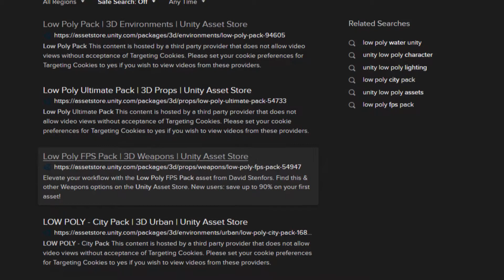Phrieksho's Take: OMFG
This review is not my best work,  but hey, I'm working on my productivity. This game's in early access and is a student project, and I'm definitely looking forward to seeing more from Gun Hit Wonders.